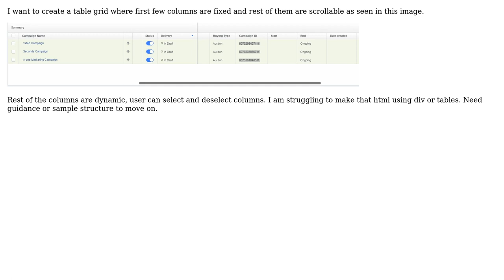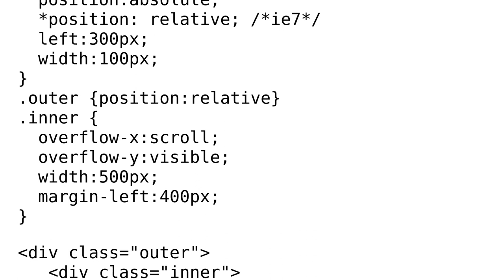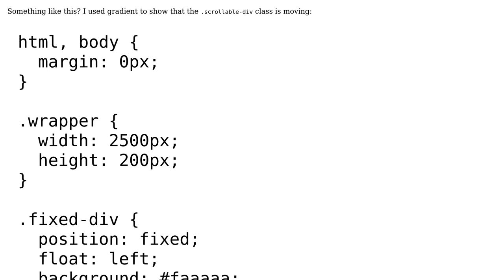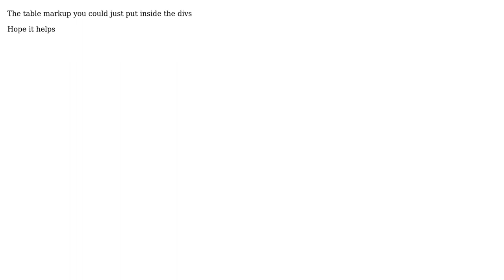Fix and Scrollable table structure using html div (2 Solutions!!)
Fix and Scrollable table structure using html div

With thanks & praise to God, and with thanks to the many people who have made this project possible! | Content (except music & images) licensed under CC BY-SA | Music | Images & others | With thanks to user Serge Inacio user Ghazanfar Khan user Ave and the Stack Exchange Network Trademarks are property of their respective owners. You are responsible for your own actions.